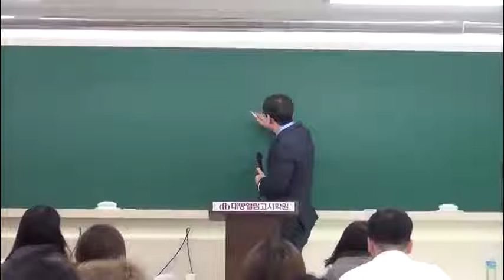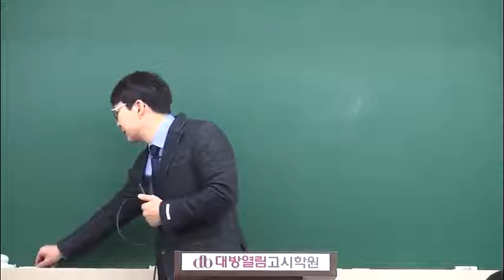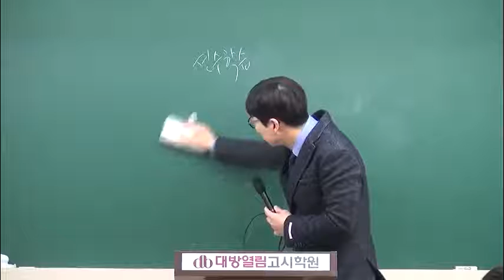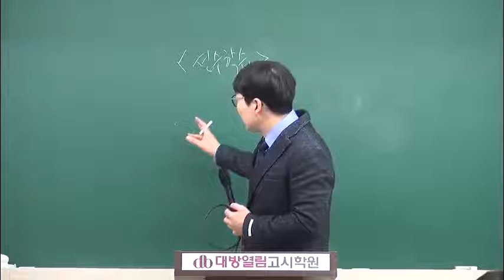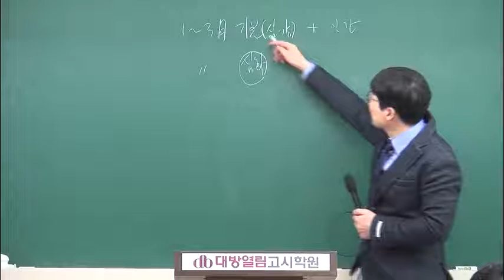간호직공무원 의료기술직 인강 최정환 하이스코어 심화생물 이론 01강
간호직공무원 의료기술직 인강 최정환 하이스코어 심화생물 이론